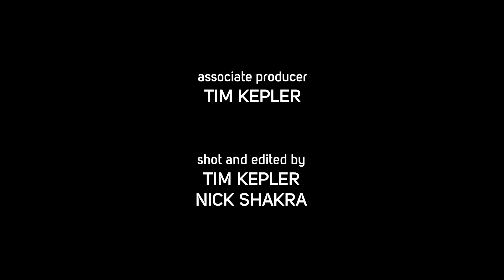Susan Blackwell Sits Side by Side by 2012 Tony Winners!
Broadway.com funny lady Susan Blackwell headed backstage to sit alongside the night's big winners...just moments after their win! See all the fun with Audra McDonald, Steve Kazee, Nina Arianda, James Corden and more!